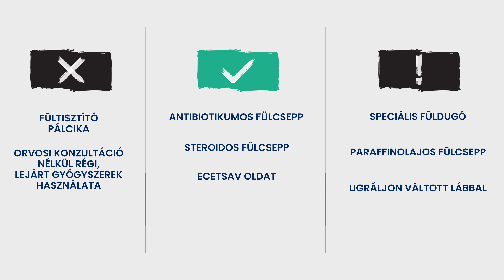Fülgyulladás. Tények és tévhitek dr. Novák Hunortól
Mitől alakulhat ki a hallójárat gyulladása? Mik a tünetei? Hogyan kezelhető? Érdemes fültisztító pálcikát használni? Dr. Novák Hunor ilyen és ehhez hasonló tévhiteket oszlat el, valamint ad tanácsokat a hallójáratok egészségének megőrzése kapcsán.